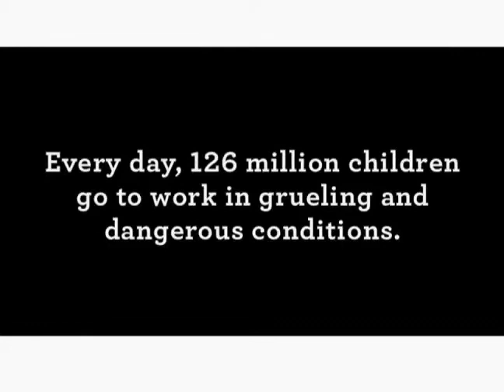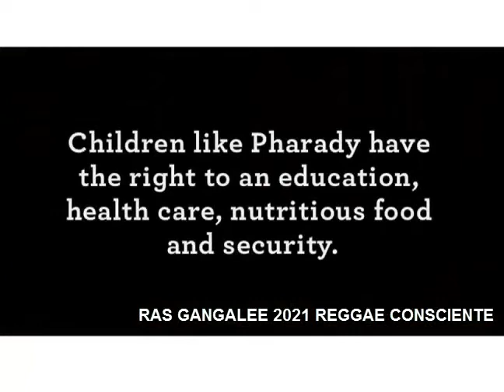Ras Gangalee - Años y Años ( Audio en vivo )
LETRA :

Años y Años que tu vienes trabajando
años y años que te vienen gobernando
años y años que tu estas laburando
con tu abuelo , con tu padre , y contigo esta pasando
y contigo esta pasando hoy...!!

Que todo es para el futuro , que nuestros hijos
comeran de esos frutos , que todo es en pos del progreso
pero todavia falta ... falta mucho para eso
No lo veras tu no , no lo tendras tu no...
no nono nonono no. !!!

mmm que te digo , es el mismo juego
que se repite como pasa el tiempo
pues se enriquece siempre el mismo movimiento
y es a costillas de la sangre de este pueblo.
no nono no nono no nooo.!!!

Y ahora digo llego el momento ,
es el momento de despertar por dentro
pues todo cambio empieza en lo interno
DISFRUTA QUE NO VES  QUE SE VA EL TIEMPO !
Y ESTE NO VUELVE NO
EL NO PERDONA NO NONO NO  NO OOOOHH.!

AÑOS , AÑOS Y AÑOS
Grabacion :  Audio en vivo del show
en @Mitus_studio  ( Mercedes Bs As , Arg )
Voz Principal : German Toledo
Bateria : Mauricio Suarez
Bajo : Marcelo Devolver
Percusion y Coros : Manuel Bulla
Guitarra y Coros : Nicolas Almeyra
Teclados y Coros : Javier Sanz
Guitarra : Juan Luis Pizarro

Edicion de video y mezcla : Juan Luis Pizarro

Enlaces :
Seguinos en nuestras redes!!